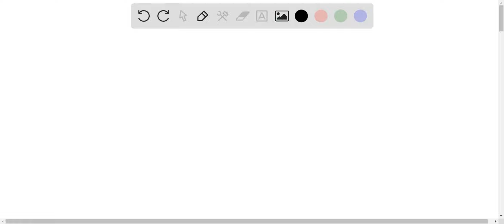Chapter 20 Problem 008 At very low temperatures, the molar specific heat Cv of many solids is appro…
Chapter 20 Problem 008 At very low temperatures, the molar specific heat Cv of many solids is approximately Cv = AT^2, where A depends on the particular substance. For aluminum, A = 3.15 J/mol-K^4. Find the entropy change for 5.00 mol of aluminum when its temperature rises from 9.00 K to 17.0 K. Number Units Show Work is REQUIRED for this question: Qpen Show Work